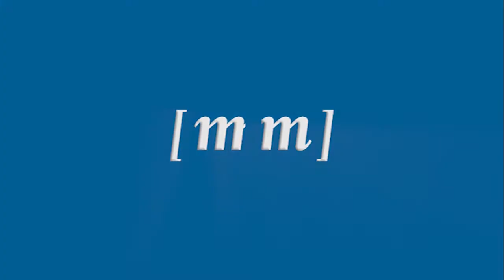La Ciudad destina 8.000 euros a la Federación de Casas de Melilla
La Consejería de Educación y la Federación de Casas de Melilla han suscrito un convenio de colaboración mediante el cual, el órgano que gestiona Antonio Miranda, destina 8.000 euros para el gasto y suministro para la concentración de casas regionales, que se va a celebrar en la ciudad autónoma a finales de junio y principio de julio.